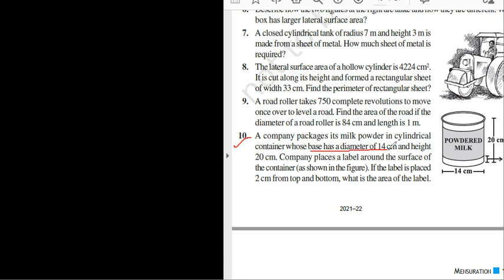Ex 11.3 Q10 Class 8th | Mensuration | company packages milk powder cylindrical container area label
Q10 A company packages its milk powder in cylindrical container whose base has a diameter of 14 cm and height 20 cm. Company places a label around the surface of the container (as shown in the figure). If the label is placed 2 cm from top and bottom, what is the area of the label

Rest of the videos from this chapter you can find in the playlist

Join our live online classes and ask your doubts in one on one classes by contacting us on 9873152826

Ex 11.3,
Q10,
Class8th,
class8,
mensuration,
total surface area,
TSA,
Lateral surface area,
LSA,
TSA of a Cylinder,
LSA of a cylinder,
CSA of a cylinder,
A company packages its milk powder, in cylindrical
container, whose base has a diameter of 14 cm, and height
20 cm, Company places a label around the surface of
the container, If the label is placed,
2 cm from top and bottom, what is the area of the label,